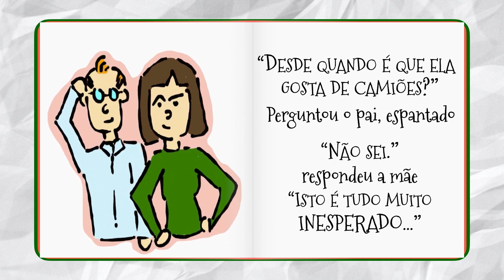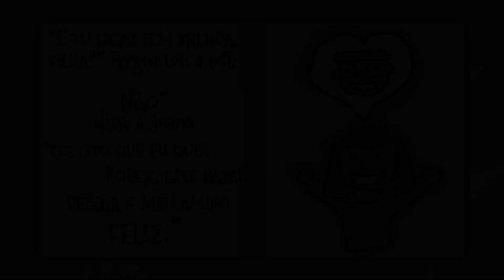Digam ao Pai Natal (Poema Infantil Animado Original em Português de Portugal)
E tu, já sabes o que pedir ao Pai Natal?

A sala do girassol é um canal para os mais pequeninos (dos 4 aos 9 anos), onde podem ouvir histórias, atividades, aprender e, principalmente, divertir-se!

Também os professores (1º ciclo) e educadores podem encontrar ferramentas para a dinamização de atividades didáticas e lúdicas, como histórias infantis originais, canções, entre outras.